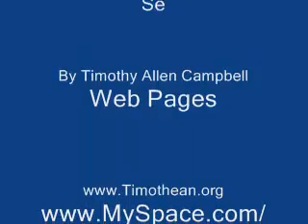God Cursed Australia For Trusting US HOMELAND Security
God Cursed Australia For Trusting US National Security January 4, 2011.

These two focking brainless national security agents try to stop my God-given right to free speech. I posted the video about Joe Lieberman and John McCain and a man with the YouTube name PriEyE454 and his sidekick, YouTube name submarinerDeep6, started threatening me with prison time, for the truth I spoke about the dictators Joe Lieberman and John McCain.  PriEyE454 claims to be US HOMELAND Security to Australia.

These two clowns have no name, no face and no city of origin. I could not even ask God for their deaths, as I did not know who they are, what they look like or what city they lived in.  All I knew was this ass hole said he was US HOMELAND security to Australia.

So I told my God that I could not fight against the evil as they refuse to identify themselves. God inquired for more information but all I could tell Him was this guy PriEyE454 was US HOMELAND security to Australia. The word of the Lord came to me saying, "cursed be Australia for trusting in US  HOMELAND security rather than their God".  I asked, "what shall be the sign that the curse is from you?" The word of Lord came to me saying, "5000 birds shall fall from the sky".

When the floods hit Australia I wondered if God had fulfilled his promise. When I seen on the news the birds fall from the sky I knew the flood was the curse God sent on behalf of PriEyE454 US  HOMELAND security to Australia threat to have me imprisoned.  If PriEyE454 really was working for HOMELAND security, the CIA should have told him who I was.

Now it is a matter of Australia's HOMELAND security, to kill any US HOMELAND security agent on their soil.

This idiot is going DOWN. HOW DO? YOU SPELL HOMELAND SECURITY.THIS DUMBSHIT IS ABOUT TO KISS HIS HO'S WEENEE
PriEyE454 1 week ago

@JustSayNo2Guns What a worthless air occupying fuckwad.You can see his shit for brains running out his nose onto his beard. Soon that beard will be his love handle.Tune in next week for America's? dumbest criminals.So tell us, when the time comes. does it taste like salt

I know subdeep6 and you (justsayno2guns) are in deep6 shit! I guess your next post will be from the slammer. Anyone who posts a murder threat to govt. officials on a public forum has to be? just plain stupid. Check out this idiots homepage! Keep an eye on the national news, this guy is going down. Now dumbshit, lets talk about your knoledge of the moon landing.You'll have 5-7 years to reaserch the subject, between yo pimps thighs!

KILL JOE LIEBERMAN AND JOHN MACAIN...Listen up. You don't have a clue as to who I am...do you? I work for Homeland Security. YOU JUST MADE A PUBLIC DEATH THREAT.THIS CONSTITUTES A TERRORIST THREAT, WHICH I MIGHT ADD, IS A FELONY.YOUTUBE WILL BE INFORMED, BUT ONLY AFTER I FILE A REPORT WITH HOMELAND SECURITY. IT IS MY JOB TO INVESTIGATE,ARREST, AND BRING? TO TRIAL HOMEGROWN TERRORISTS. EXPECT A KNOCK ON YOUR DOOR AT ANYTIME.
submarinerDeep6 1 week ago

@PriEyE454 I am subDeep6's nextdoor neighbor. he wants you to explain. He just left to file a report,? you can respond on PriEyE's post. hopefully he'll be back soon. Thanks

submarinerDeep6
Profile

Last Visit Date:
1 week ago
3
Australian/US security advisor
Country:
United States
Occupation:
Aulstralian/US terrorist security advisor

Timothy Allen Campbell